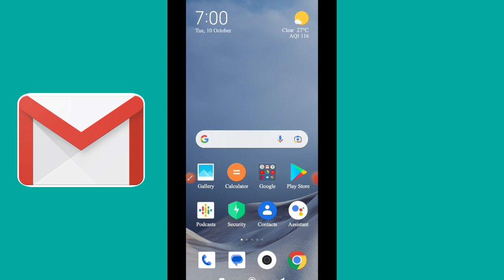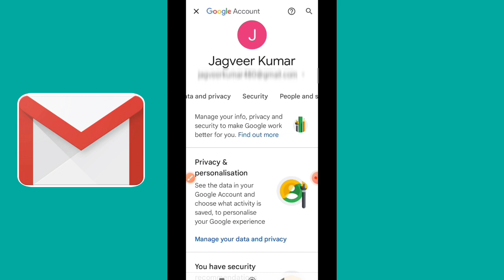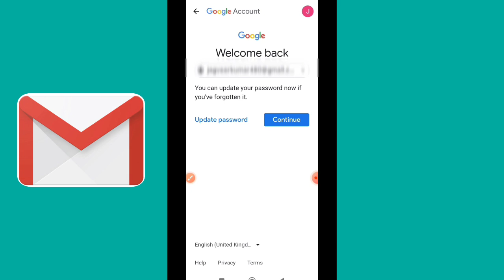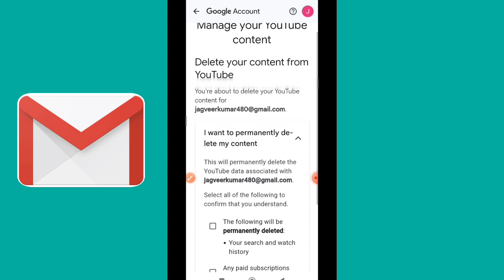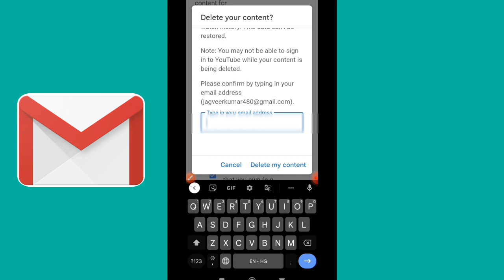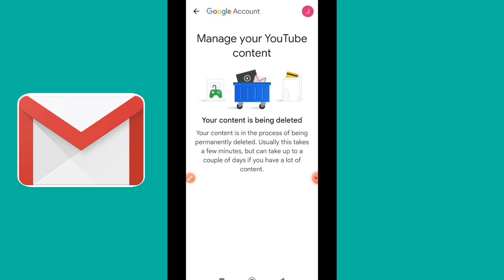Gmail Account Delete Kaise Kare Permanently 2023 | How To Delete Gmail Account 2023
Gmail Account Delete Kaise Kare Permanently 2023 | How To Delete Gmail Account 2023|Gmail I'd Delete

Gmail account delete kaise kare permanently 2023